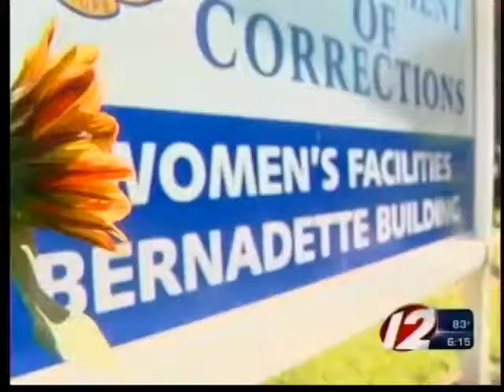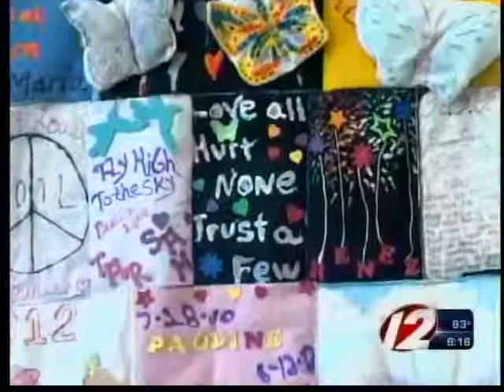Inmates Sewing Quilt for Recovery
A sewing circle made up of minimum-security female convicts at the ACI is making a quilt as part of a substance abuse recovery program.